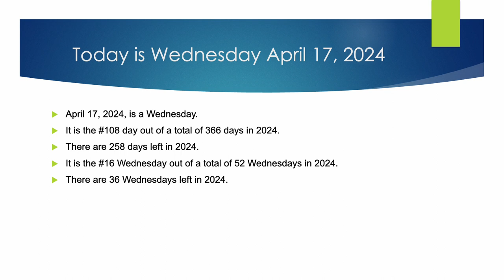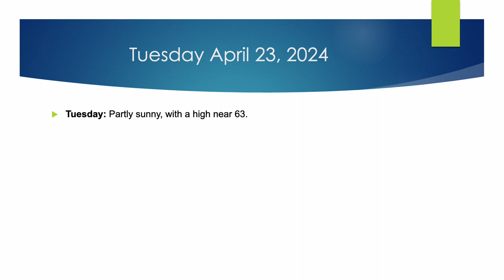The Hudson Valley's Weather Forecast for Wednesday April 17, 2024